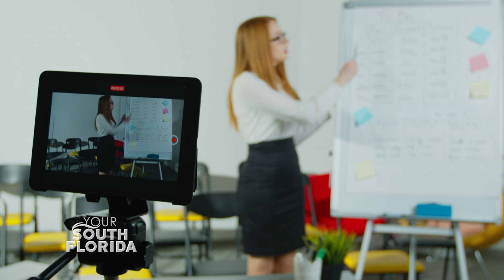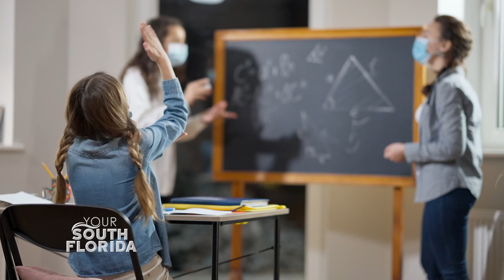United Teachers of Dade | Your South Florida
After more than a year of virtual learning, United Teachers of Dade President Karla Hernandez-Mats gives us her take on students and teachers returning to the classroom.